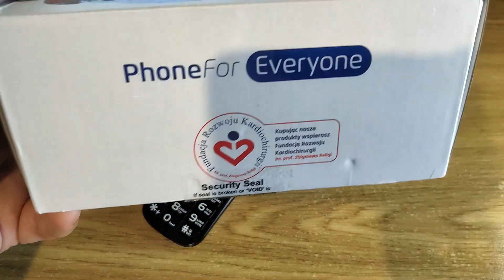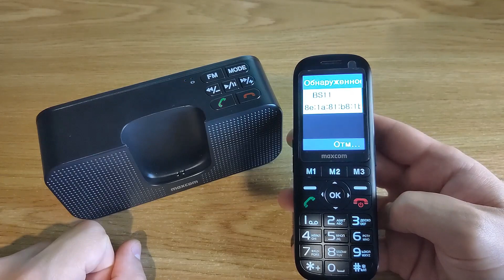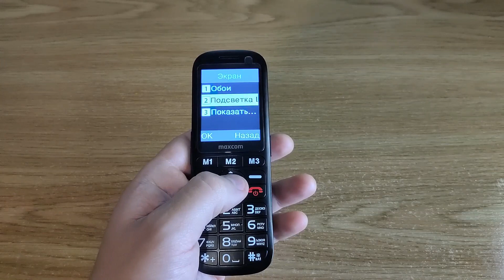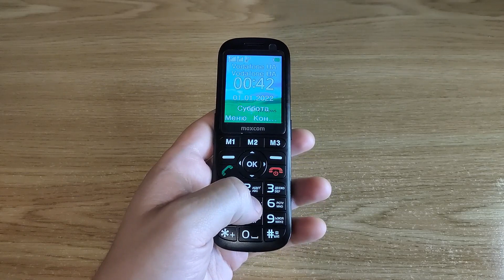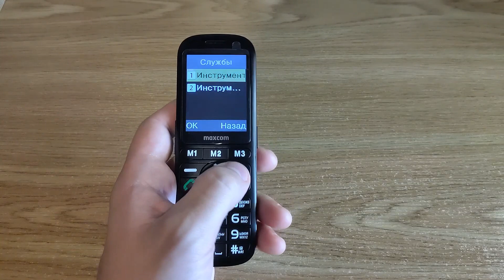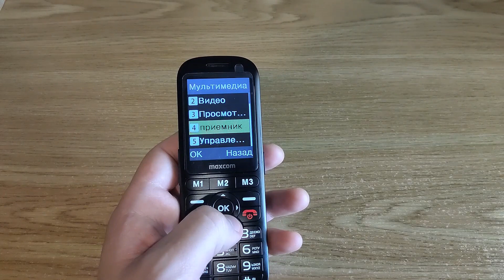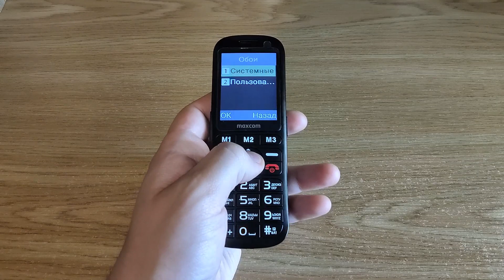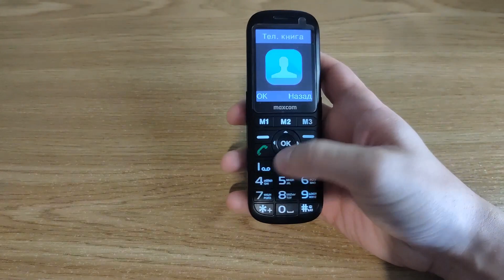Maxcom MM740. Детальный обзор.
Собственно, бабушкофон с док станцией, она же блютуз колонка. Интересное устройство с хорошим дисплеем. 2 раздельных динамика(на мультимедию и на разговор). О всех преимуществах/недостатках, подробно о каждой функции смотрите в этом видео.

Бабушкофон, кнопочный телефон, кнопочник, звонилка, bluetooth колонка.